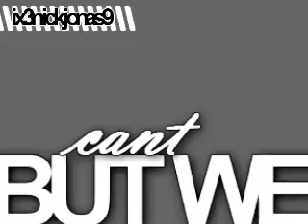//MC //DL //SG //NJ //JJ //KJ .. . read description :)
READ ENTIRE DESCRIPTION PLEASE
uhm ok so _
ilove this song, the lyrics are like reallly good.
you really have to listen to them, it like can
explain any teenage's life. or well the basics of
teenage life; at least. it's like my favorite song at
the moment. icant get enough of it; which means
video time :) and there you have it.
video _
ireally like this video, the clips really go with like
the song and all. ikno it doesnt have alot effects
but thats how iwanted it to be. its not supposed
to be like a video for enjoyment, its more of a
video for purpose. iguess ?
plot _
in the beginning, you see miley demi
and selena out with justin for the night.
justin really doesnt care about any of
the girls, but he's there wen they need
him. like when they are upset of something.
next, you see nick, joe and kevin. they are
all in school & nick is skipping his class
because school doesnt matter to him.
nothing really matters to him actually. then
you see joe and kevin talking about how
they hate school & only want to pass so
they can keep moving on and dont get
left back. in the end, you see demi, kevin,
selena, joe, miley and nick all exposing
eachothers secrets. some get mad and
upset. because they cant live up to what
they did. by the end, they all realize its too
late to take back whatever it is that they
did & they have to deal with life when it
comes to them, even if it gets tough sometimes.
update _
and idont want to lose them incase anything
thank you sooo much oh & request me as
a friend on that account toooo :)
second thing; ihave a twitter. i've actually had one
wanna follow me, but that does not mean iwill
give it to you - it all depends on who you are
details _
song - topics | nevertheless
fandom - miley cyrus, selena gomez, demi lovato, jonas brothers.
clips - hannah montana, wowp movie, hmtm, jonas, dont forget music video, camp rock, and a few other tv shows.
program - vegas movie studio 9